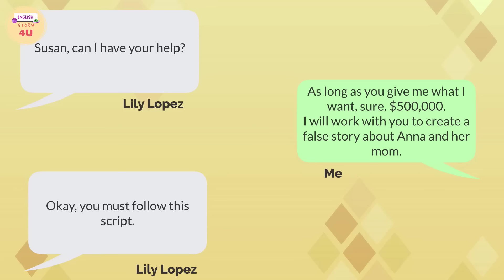Rich Girl Episode 13 - English Story 4U - Learn English Through Story - Animated English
Anna is a only daughter of the rich family. Her father wants to marry a woman named Lily. But Anna doesn't like Lily. Many things happen from here.

Original screenplay:  RenRen (English Story 4U)

All videos published in this YouTube channel are copyright by English Story 4U. Please do not reup.
The contents in this video are not for kids.
Every our series story has the lessons to learn about life, social, love, family, friendship etc.

We have the licenses for all backgrounds which used in this video.